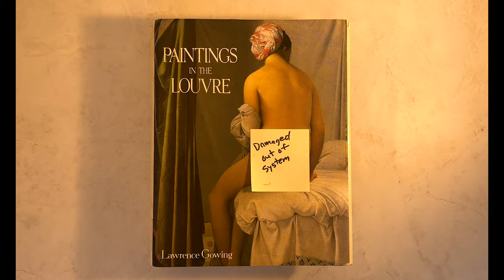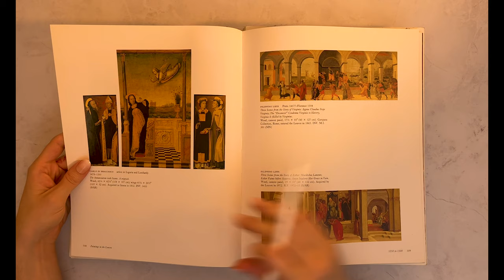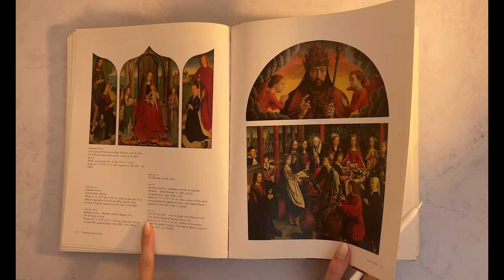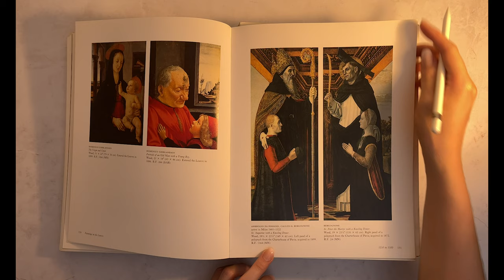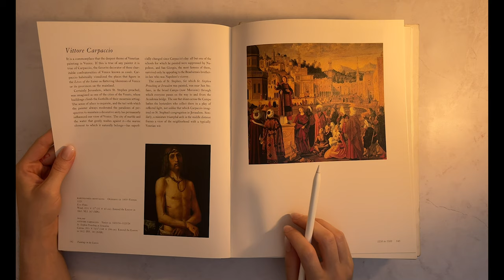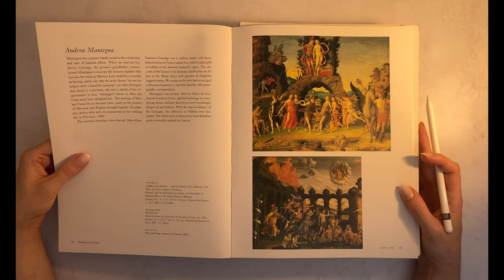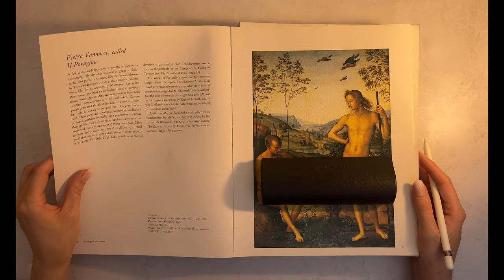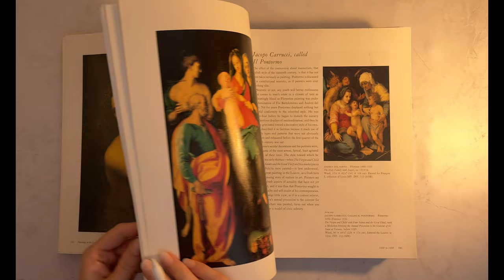Louvre Part 3 | Art History Book ASMR | Early & Religious Art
Soft spoken art book ASMR! In this third installment of the "Paintings of the Louvre" book, we cover more early art - including Sandro Botticelli, Leonardo Da Vinci, and more!